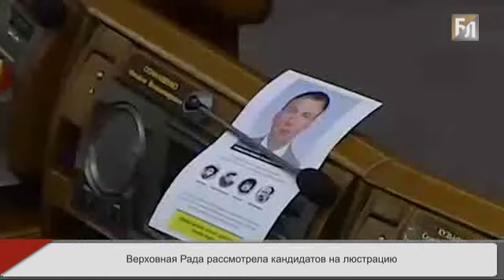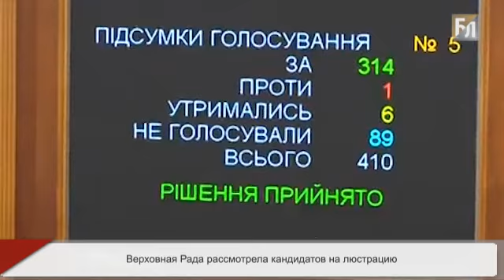Верховная Рада назвала кандидатов на люстрацию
В первый список тех, кото коснется люстрация, по мнению Соболева, попадет бывший президент Виктор Янукович, Андрей Клюев (руководитель Администрации президента), первый зам Клюева Андрей Портнов, Виктор Пшонка (экс-генпрокурор) , Александр Якименко (бывший глава СБУ), Елена Лукаш (экс-министр юстиции), Виталий Захарченко (бывший глава МВД).